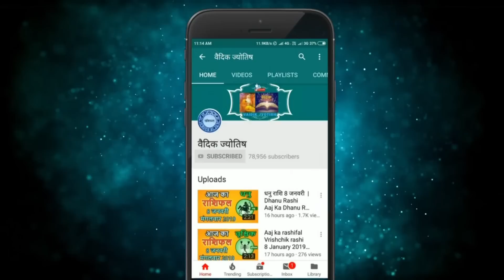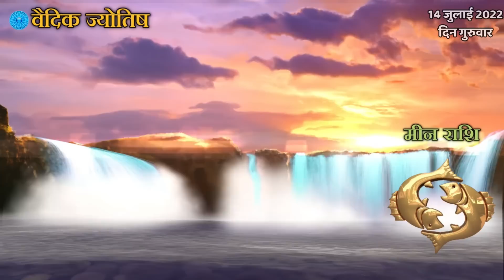मीन राशि 14 जुलाई गुरुवार | Meen Rashi 14 July 2022 | Aaj Ka Meen Rashifal Pisces Horoscope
@वैदिक ज्योतिष
14 July meen rashi
meen Rashi July 2022
Dainik Rashifal,Horoscope,Astrology
14 जुलाई   मीन राशि
आज का राशिफल मीन राशि
मीन राशिफल